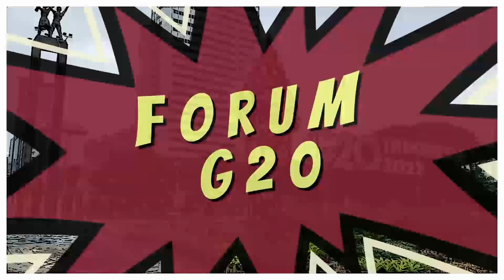Kantor Perdana Menteri Inggris Laporkan Rencana Pertemuan Sunak dan Biden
PM Inggris yang baru, Rishi Sunak akn bertemu dengan Presiden Amerika Serikat Joe Biden di Indonesia. Mereka akan bertemu pada acara KTT G20 di Bali.

Sebelumnya Sunak dan Biden telah berbicara pada Selasa 25 Oktober 2022 kemarin. Keduanya membahas tentang kerja sama antara Inggris dan AS, baik dalam kerangka bilateral maupun kawasan.

Penulis Naskah: Hanindiya Dwi Lestari
Narator: Hanindiya Dwi Lestari
Video Editor: Agung Setiawan
Produser: Naufal Noorosa Ragadini